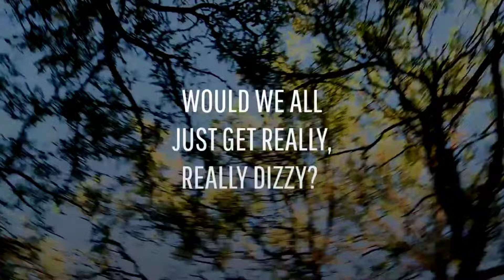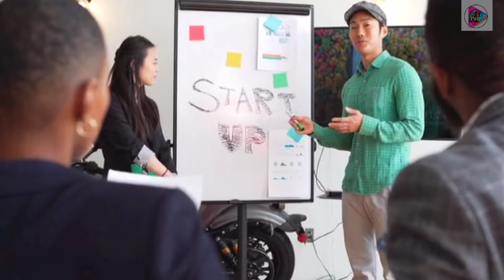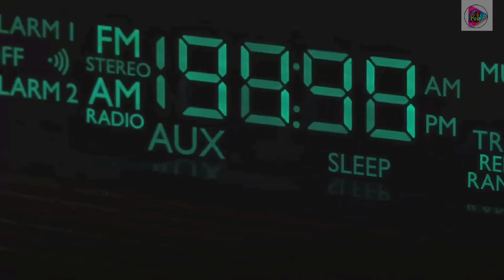భూమి యొక్క రొటేషన్ స్పీడ్ రెండింతలు పెరిగితే ?| what if earth Rotation speed double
భూమి యొక్క రొటేషన్ స్పీడ్ రెండింతలు పెరిగితే ?| what if earth Rotation speed double telugufacts amazingfacts telugu latest interestingfacts #earth ,